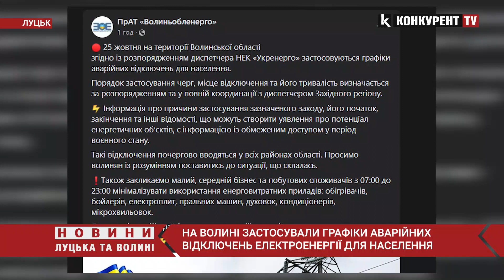❗️❗️Частина Волині залишилася без світла: ЩО ВІДОМО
Увага! На Волині застосували графіки аварійних відключень електроенергії для населення.
Про це повідомили на фейсбук сторінці Волиньобленерго. Відтак, відключення електроенергії розпочалось 25 жовтня.